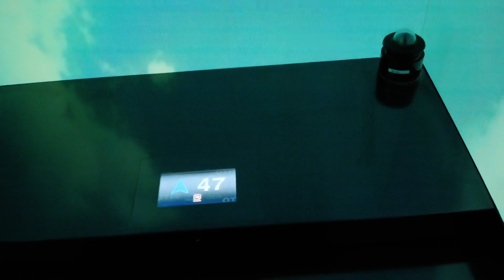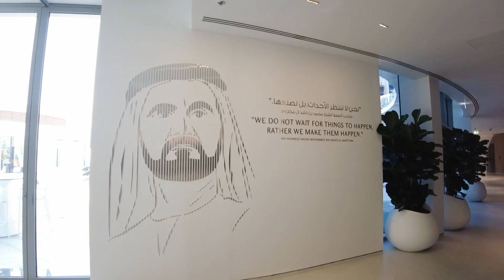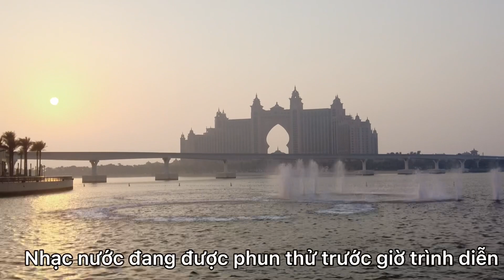🇦🇪 #7 Tham Quan Đảo Cọ Dubai, Khách Sạn Atlantis, Nhạc Nước Lớn Nhất Thế Giới - Cuộc Sống UAE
Hôm nay gia đình mình đến đảo cọ Dubai chơi. Lần đầu tiên được thấy đảo cọ từ trên cao mặc dù đã đến Đảo Cọ rất nhiều lần, cảm giác rất tuyệt.
 Rất tự hào được sống ở đất nước mà rất nhiều công trình ấn tượng được con người tạo ra
Mình làm kênh YouTube này để ghi lại những khoảnh khắc khi sống ở đất nước này, rất mong các bạn bấm like và theo dõi kênh để ủng hộ mình nhé. Cảm ơn vì đã ghé kênh mình